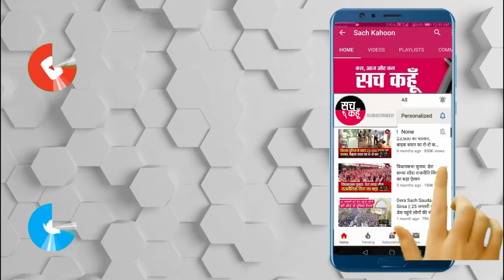Malout में इस साल 656 बेसहारा परिवारों को Dera अनुयायियों ने बांटा राशन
ਡੇਰਾ ਸੱਚਾ ਸੌਦਾ ਬਲਾਕ ਮਲੋਟ ਦੀ ਸਾਧ-ਸੰਗਤ ਵੱਲੋਂ ਪੂਜਨੀਕ ਗੁਰੂ ਸੰਤ ਡਾ. ਗੁਰਮੀਤ ਰਾਮ ਰਹੀਮ ਸਿੰਘ ਜੀ ਇੰਸਾਂ ਦੁਆਰਾ ਚਲਾਏ 135 ਮਾਨਵਤਾ ਭਲਾਈ ਕਾਰਜਾਂ ਵਿੱਚ ਵੱਧ ਚੜ੍ਹ ਕੇ ਸਹਿਯੋਗ ਕੀਤਾ ਜਾ ਰਿਹਾ ਹੈ |  ਲੋੜਵੰਦ ਪਰਿਵਾਰ ਦੀ ਲੜਕੀ ਦੀ ਸ਼ਾਦੀ ਵਿੱਚ ਸਹਿਯੋਗ ਕਰਨਾ ਹੋਵੇ ਜਾਂ ਫੇਰ ਲੋੜਵੰਦ ਮਰੀਜ਼ ਦਾ ਇਲਾਜ ਕਰਵਾਉਣਾ ਹੋਵੇ ਜਾਂ ਫੇਰ ਐਮਰਜੈਂਸੀ ਦੌਰਾਨ ਮਰੀਜ਼ ਨੂੰ ਖੂਨਦਾਨ ਕਰਨਾ ਹੋਵੇ ਇਸ ਤੋਂ ਇਲਾਵਾ ਹੋਰ ਵੀ ਮਾਨਵਤਾ ਭਲਾਈ ਦੇ ਕਾਰਜ ਹਨ ਜੋ ਬਲਾਕ ਮਲੋਟ ਦੀ ਸਾਧ-ਸੰਗਤ ਵੱਧ ਚੜ੍ਹ ਕੇ ਕਰ ਰਹੀ ਹੈ ਜਿਸ ਨਾਲ ਮਾਨਵਤਾ ਦਾ ਭਲਾ ਹੋ ਰਿਹਾ ਹੈ | ਇਸੇ ਮਾਨਵਤਾ ਭਲਾਈ ਦੀ ਕੜ੍ਹੀ ਤਹਿਤ ਬਲਾਕ ਮਲੋਟ ਦੀ ਸਾਧ-ਸੰਗਤ ਦੇ ਸਹਿਯੋਗ ਨਾਲ ਹਰ ਮਹੀਨੇ ਲੋੜਵੰਦ ਪਰਿਵਾਰਾਂ ਨੂੰ ਰਾਸ਼ਨ ਵੰਡਿਆ ਜਾਂਦਾ ਹੈ ਅਤੇ ਐਤਵਾਰ ਨੂੰ ਡੇਰਾ ਸੱਚਾ ਸੌਦਾ ਸਾਂਝਾ ਧਾਮ ਮਲੋਟ ਵਿਖੇ ਲੋੜਵੰਦ ਪਰਿਵਾਰਾਂ ਨੂੰ ਰਾਸ਼ਨ ਵੰਡਿਆ ਗਿਆ |

💥💥ਸੱਚ ਕਹੂੰ💥💥
🚨 14 Dec. 2021 (Tuesday) 🚨